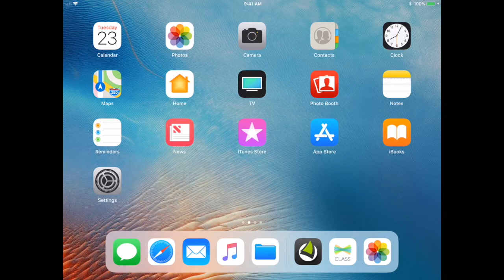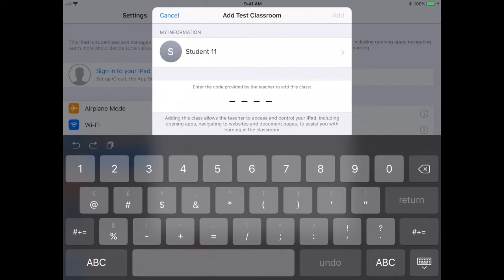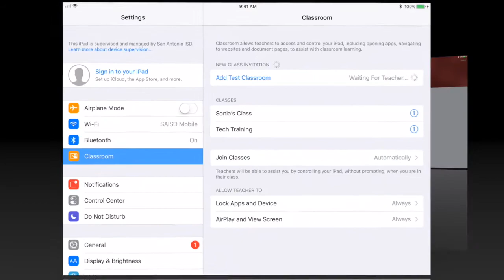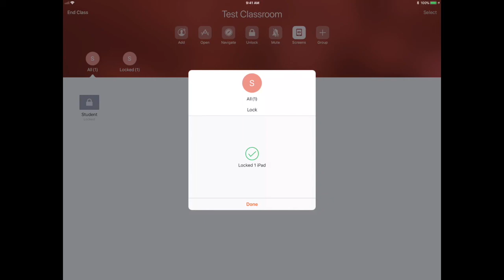Setting up Apple Classroom "Ad Hoc"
Apple Classroom is a great app for managing iPad usage in the classroom. You can view student screens, launch an app for them, lock out screens, and more. Watch this tutorial to learn more about setting up "Ad Hoc" Apple Classroom.